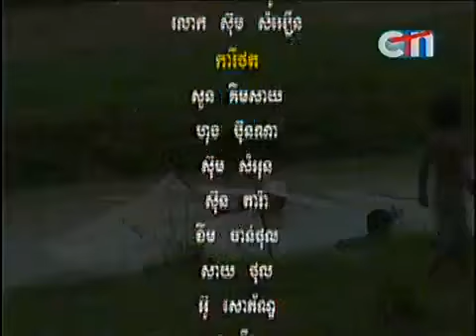New CTN Khmer comedy 2013 យក្សឆ្លងភព ភាគបញ្ចប់